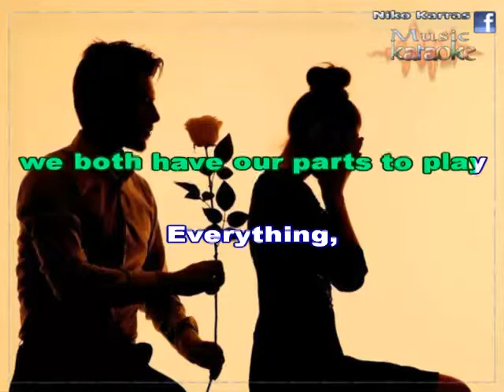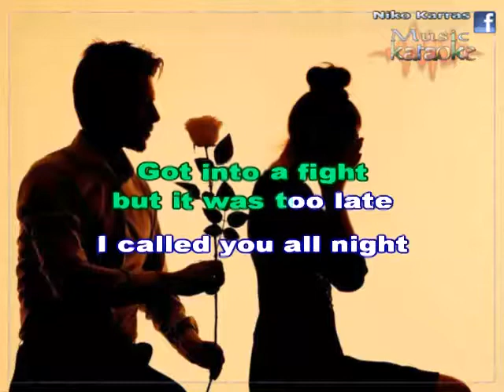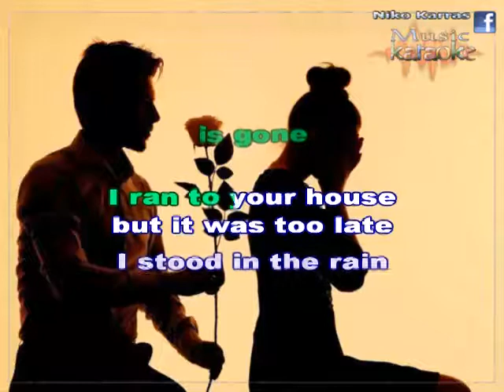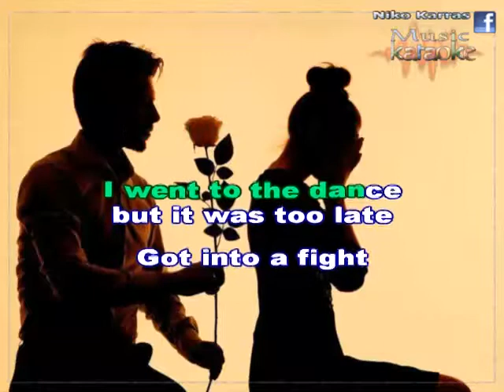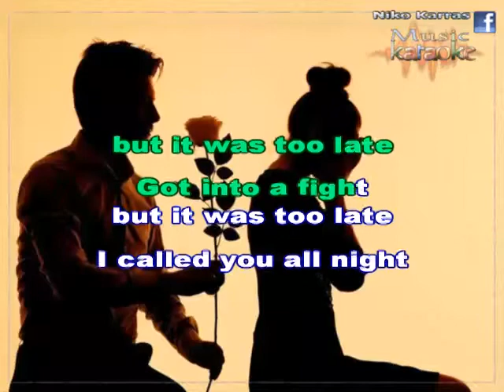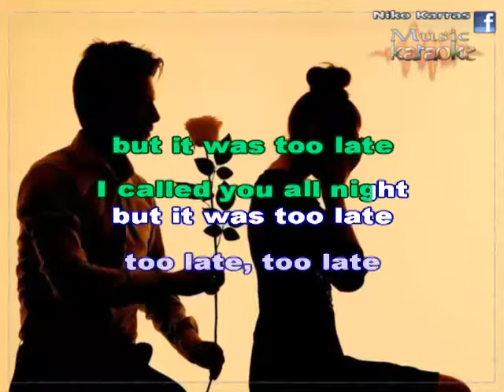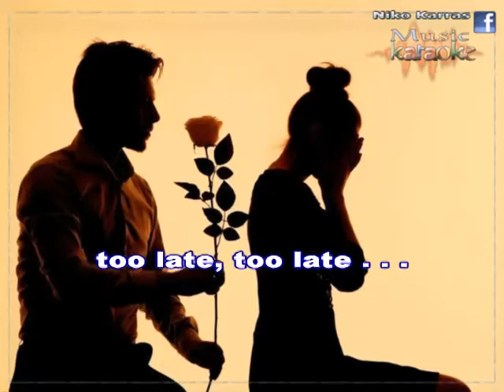TIMECOP 1983 FT. LEBROCK - TOO LATE karaoke